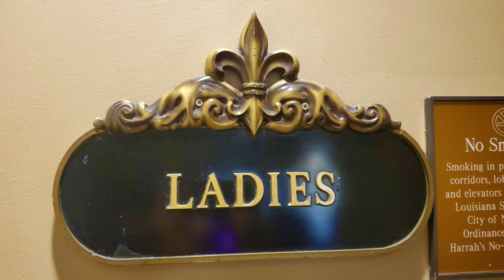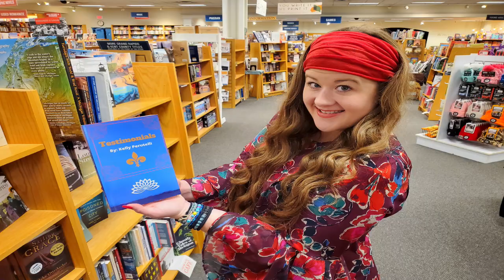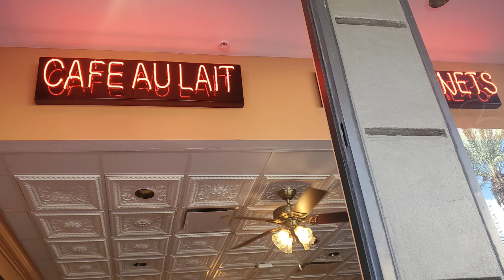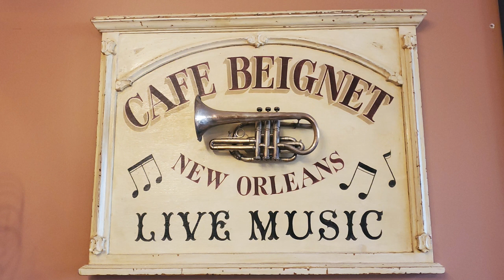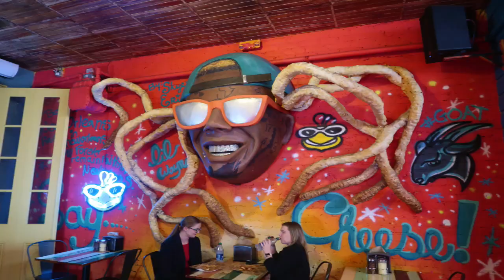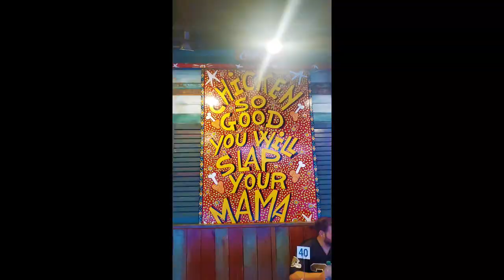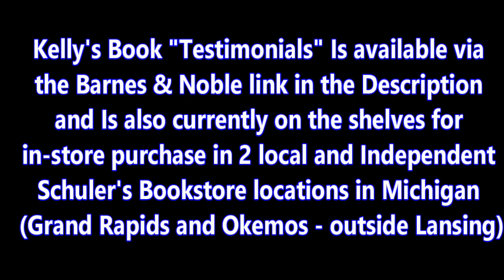🔥⚜️ New Orleans, Louisiana - Canal & Bourbon St. - The French Quarter - Travel Vlog 2022 🇺🇲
This video is my travel vlog of New Orleans, Louisiana! This one is really good!

Link to Kelly Perutelli's self-published book "Testimonials" above ^^^

My book is also currently available on the shelves of all 4 Schuler's local and independent bookstore locations in Michigan: @schulerbooks1982

**Filmed November 2022, edited and released December 2022**

Ciao Ya'll! :)